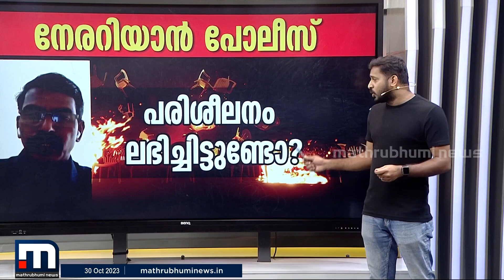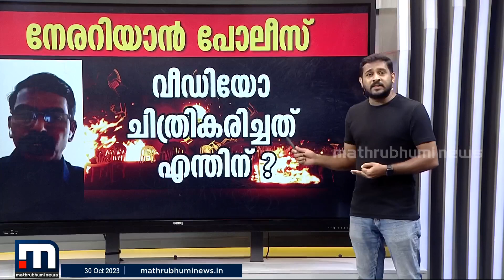ആസൂത്രണം തനിച്ചോ? ബോംബ് നിർമാണം പഠിച്ചതെങ്ങനെ? കളമശ്ശേരി സ്ഫോടനത്തിലെ ചുരുളഴിയാ കാര്യങ്ങൾ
Happy viewing!